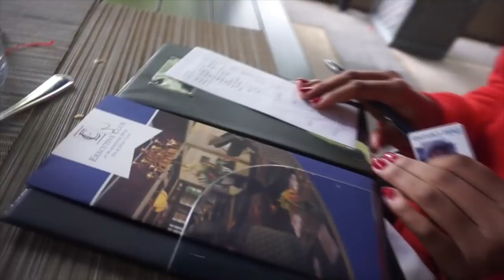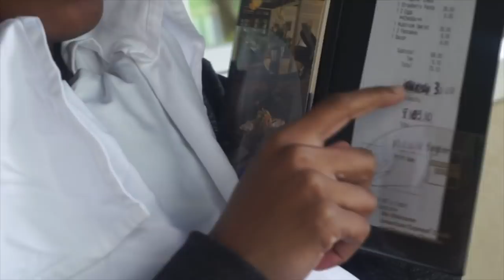Last Days in Durham. | Lexie Brown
This is how I spent my last couple days in Durham. It's my first blog that I edited myself so be patient with me! I promise they will get better.